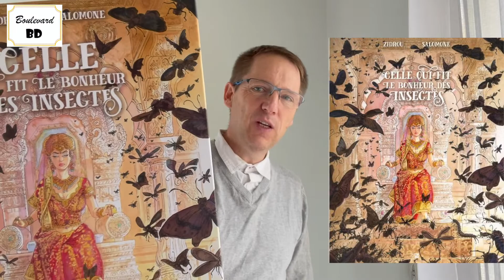Celle qui fit le bonheur des insectes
Mais pourquoi donc la suzeraine du paisible royaume de Shandramabad demande-t-elle l’éradication de tous les oiseaux ? Shikara, c’est ainsi qu’elle se nomme, est veuve depuis bien longtemps. Enceinte de jumeaux à la mort de son époux, elle donna naissance à une fille et un garçon. Ce dernier, voulant rattraper son oiseau-volcan qui s’échappait, a fait une chute mortelle par la baie de la grande salle des audiences. Il devait trois jours plus tard fêter ses quatorze ans. Jugeant l’oiseau responsable et ne pouvant consoler son chagrin, voilà la raison de la décision de Shikara. Il ne doit plus y avoir un seul oiseau dans le pays. C’est ainsi qu’elle va faire le bonheur des insectes qui n’auront plus de prédateurs. Mais est-ce que cela fera le sien ?

Laurent Lafourcade

One shot : Celle qui fit le bonheur des insectes

Genre : Conte oriental

Scénario : Zidrou

Dessins & Couleurs: Paul Salomone

Éditeur : Daniel Maghen

Nombre de pages : 132

Prix : 19,50 €

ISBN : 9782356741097